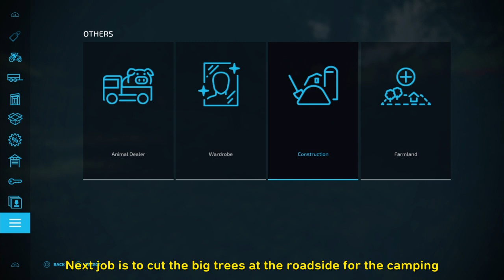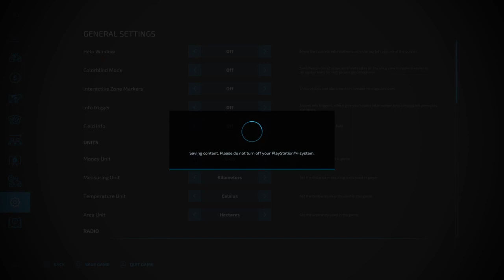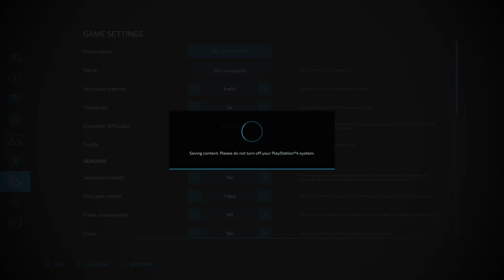Continue with forest work/dangerous tree work/moving logs with MAN |Public Work |Fs22 |Ps4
Game: Farming Simulator 22
Mods: ingame modhub
Map: The  Valley The Old Farm

I use Sharefactory to edit the videos.